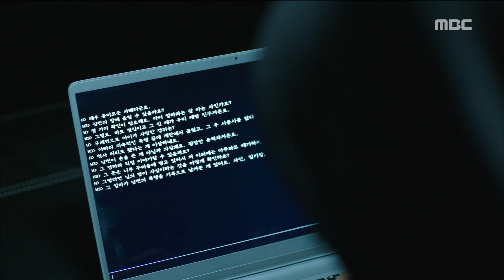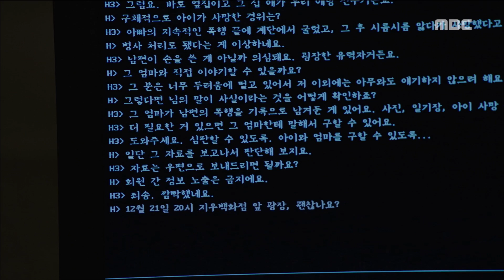[Children of nobody] EP22,the criminal is biting at the bait.,붉은 달 푸른 해 20181227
the criminal is biting at the bait.